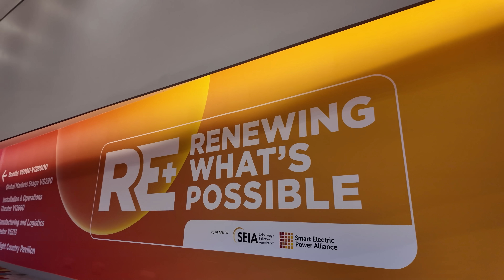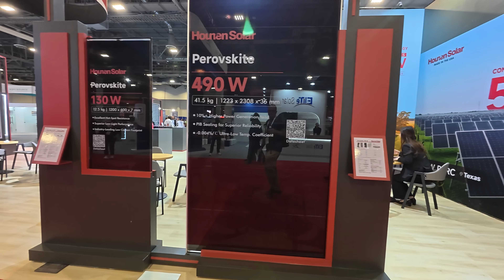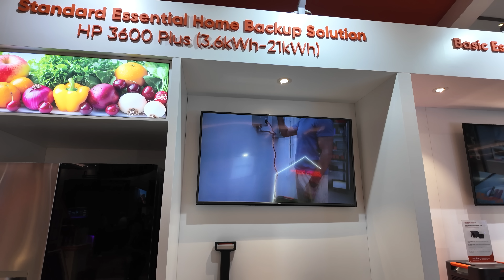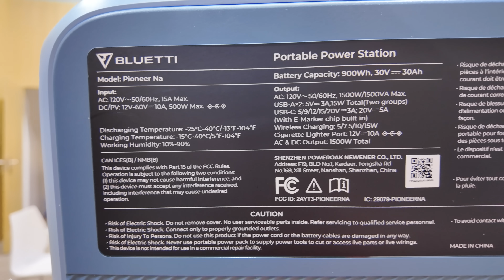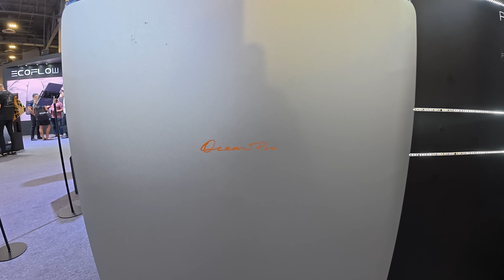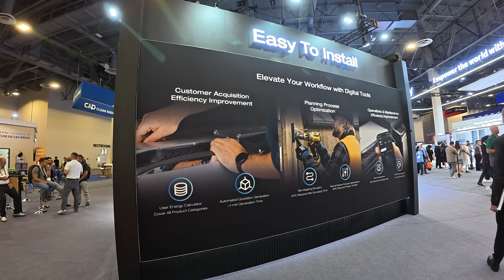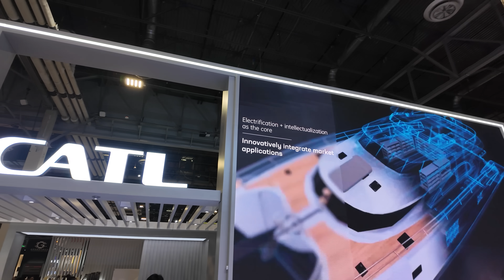Backup Power Just Took a Big Leap Forward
BIG updates are coming in the backup power and off-grid options. Having reliable backup power and off-grid options is increasingly becoming important in an uncertain world.

Jackery pointed out a discrepancy in the video: The Jackery 3600 model can only be paired with a manual transfer switch, not the Smart Transfer Switch (STS). The STS is only compatible with the 5000 Plus.